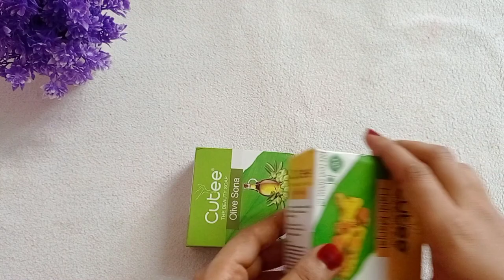BEAUTIFUL PENCIL STAND FROM PAPER 🔥|| SOAP BOX REUSE IDEA || HADA TECHNI